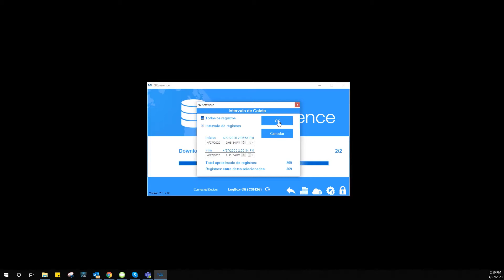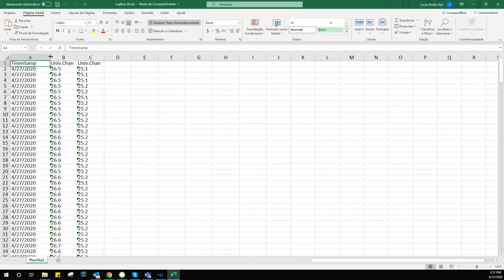LogBox 3G - Configuring Report Export | English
LogBox 3G is an IoT device with integrated data logger and 3G / 2G connectivity which allows remote telemetry or mobile monitoring solution. Data can be accessed remotely and centralized via NXperience software for Windows or via NOVUS Cloud IoT platform. Moreover, NOVUS may provide access to LogBox 3G for SCADA system or proprietary application through specific communication driver, upon request. Secure, real-time information accessed quickly and easily.

The device has two universal analog inputs that accept a wide range of sensors. It also has internal sensors for measuring temperature, battery voltage and external sources. In addition, LogBox 3G has SMS commands and alarm alerts.